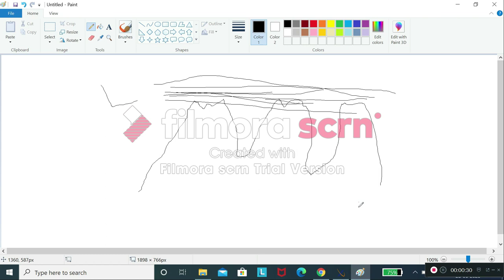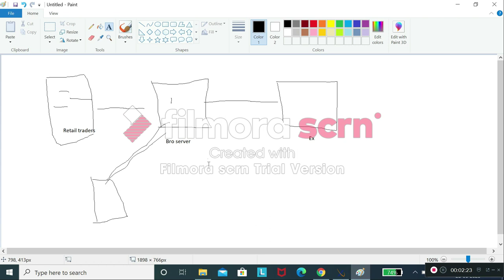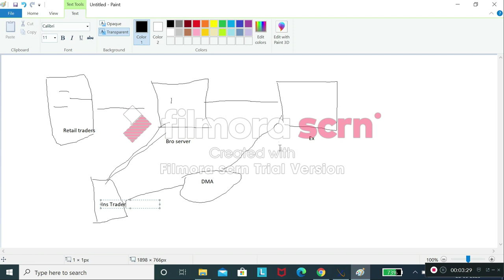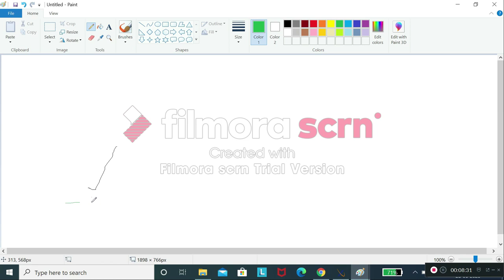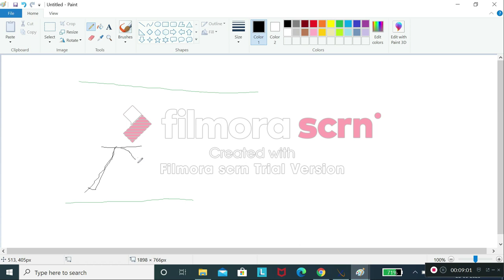How to identify Institutional Traders in the live market ? | Retail vs Institutional trader | Tamil